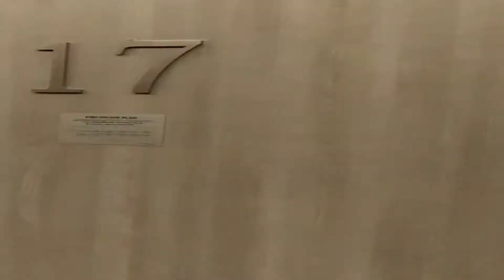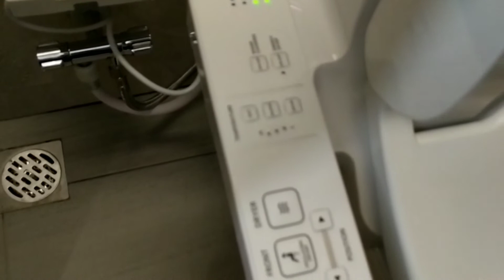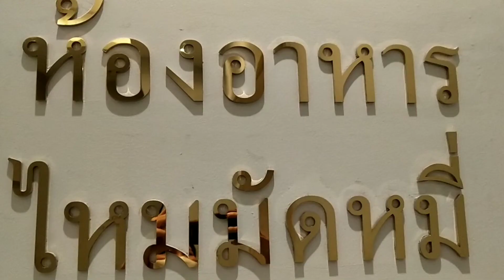Newest hotel in downtown of Nakhonratchasima province Thailand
This hotel is nice location and connected with the terminal21 shopping center. It's very easy to find place to eat and souvenir.